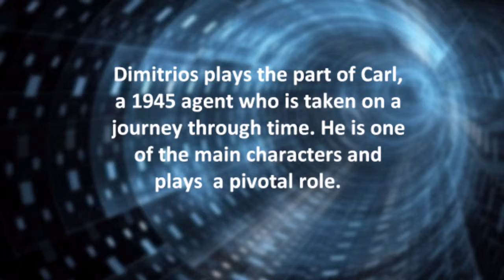dimitrios in Out of Time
A little about Dimitrios in Out of Time